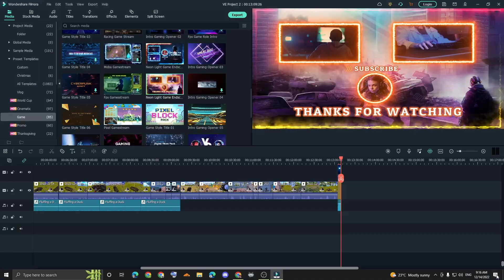Fist Fight😱 With Last Enemy Gone Wrong😰 BGMI | Solo vs Squads Highlights BGMI